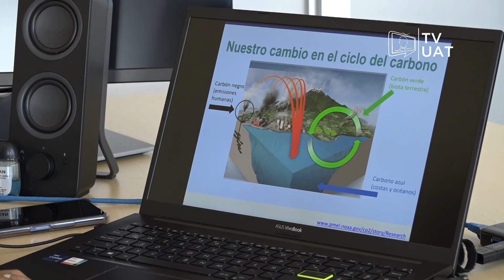TVUAT | NOTICIAS: El Cambio Climático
Les presentamos la segunda parte del Cambio Climático, donde la Agenda 2030 recomienda a sus participantes a unir esfuerzos para que la temperatura del planeta no se siga aumentando.